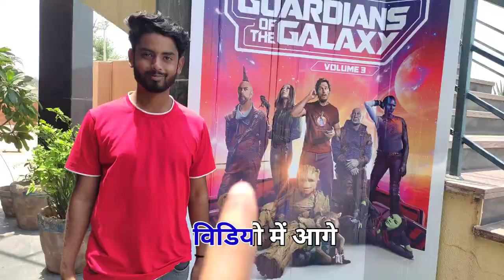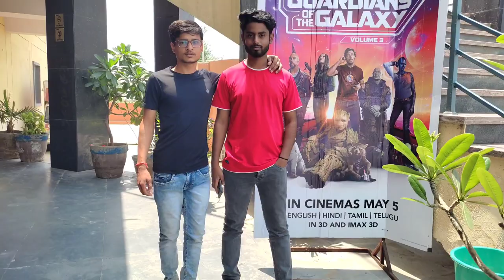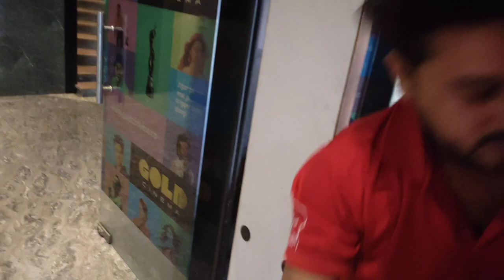Gold cinema, Bansur Road kotputli | 3D Movie | Rajasthani challenger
Inside the Gold Cinema Bansur Road | 3D Movie | Rajasthani challenger

RAJASTHANI CHALLENGER

Gold Cinema Bansur Road

Trying My Favorite Gold cinema

Gold cinema For Beginners

guardian of galaxy 3

3D Movie

kotputli jila

hit like

lost of❤

Incredible Unknown Facts About Gold Cinema

Memories by Another Kid

1. Memories - Anothe...